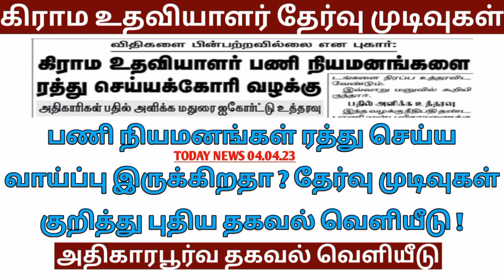Village assistant interview result update கிராம உதவியாளர் நேர்காணல் தேர்வு முடிவுகள் today news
Village assistant interview result out today
கிராம உதவியாளர் நேர்காணல் தேர்வு முடிவுகள் இன்று வெளியிடப்பட்டது

கிராம உதவியாளர் தேர்வு குறித்து முக்கிய தகவல்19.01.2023 Update | village assistant result 2023

TAMIL NADU VILLAGE ASSISTANT RESULT UPDATE 2023|village assistant result today latest news 2023

Village assistant results today latest update |Village assistant results today news

Village assistant result today 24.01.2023 Update|புதிய மாவட்டத்திற்கு ரிசல்ட் வெளியீடு

கிராம உதவியாளர் தேர்வு முடிவுகள் அனைத்து மாவட்டத்திற்கும் வெளியிடப்படும் |villages assistant result

கிராம உதவியாளர் தேர்வு முடிவுகள் வெளியீடு 2023 | village assistant Interview Result Out 2023